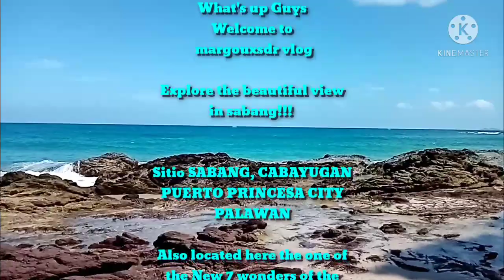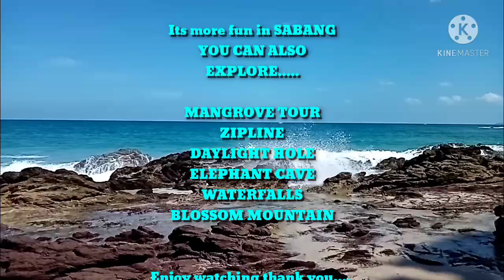7 wonders of nature || Sabang view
Enjoy the sounds of wave... Relaxing calm place